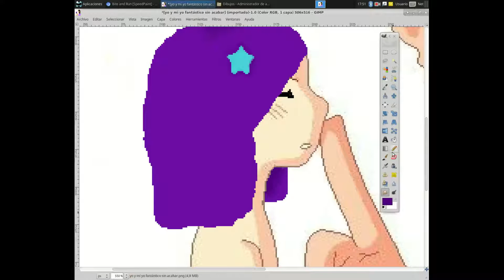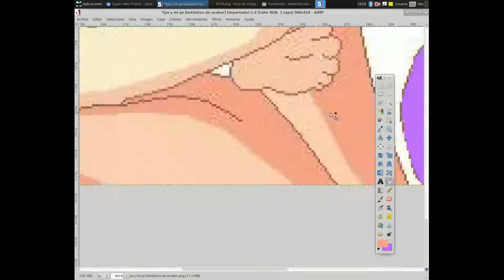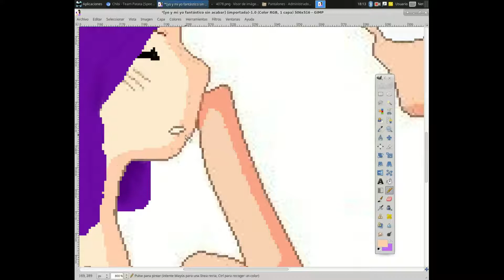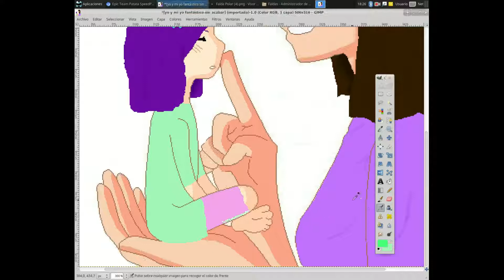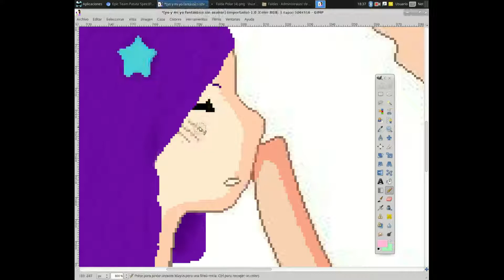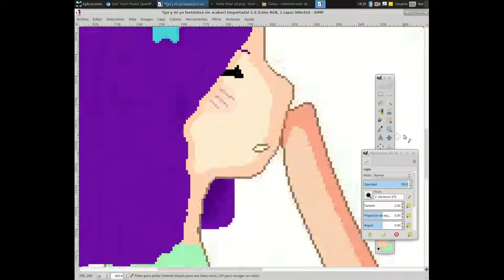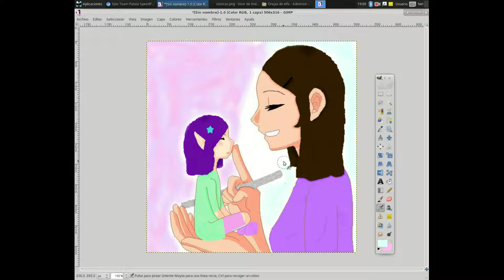Unine y Noelbi | SpeedPaint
¡Hola! Hoy os traigo el SpeedPaint de la imagen del canal. La pequeña elfa es Unine, es mi versión elfa.

Este vídeo lo tengo grabado hace tiempo (no me matéis por lo mala dibujante que era cuando lo hice, ahora soy mala igual pero he mejorado un poquito).

~Música intro:
      *Pay Day - Jason Fraham

~Música outro:
      La música de la outro es un audio que grabé la semana pasada mientras llovía a cántaros.